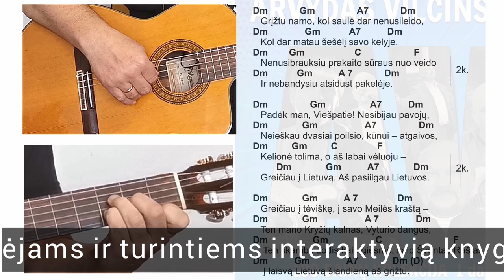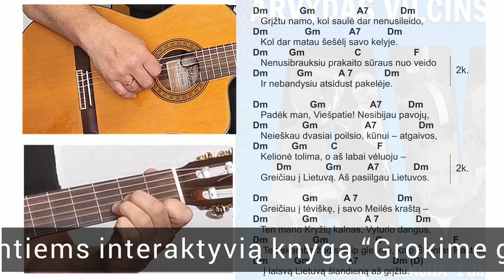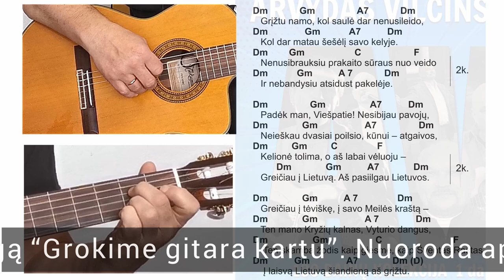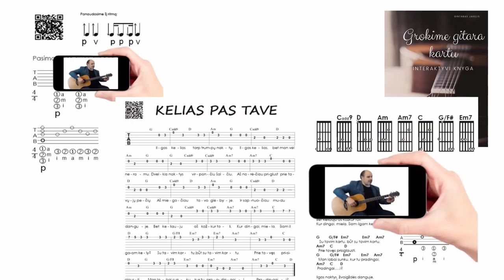GRĮŽTU NAMO 🎸 Gitaros pamokos. Mokomės groti gitara!